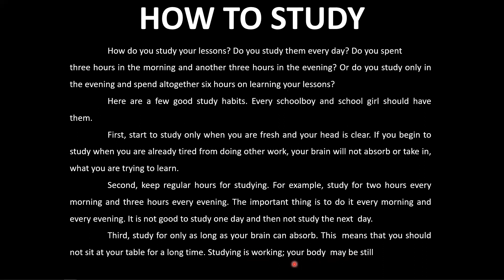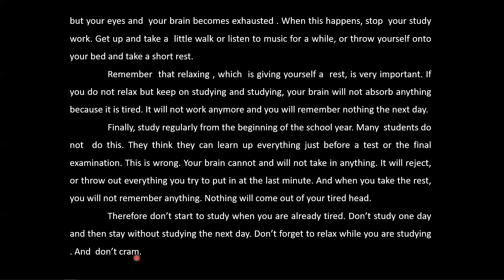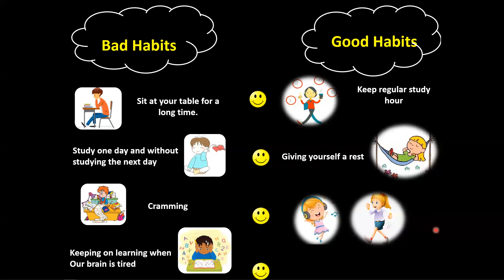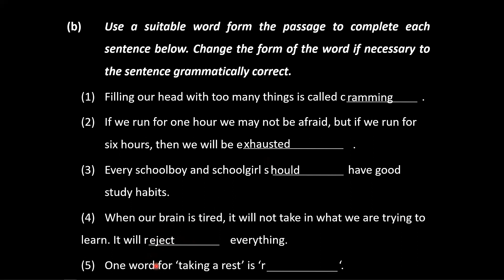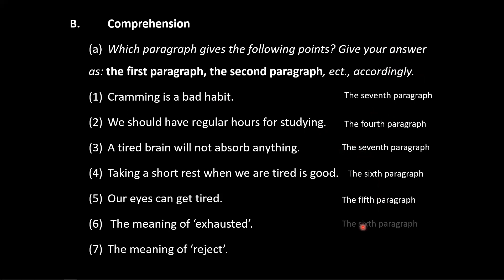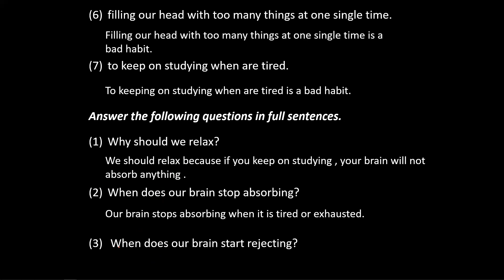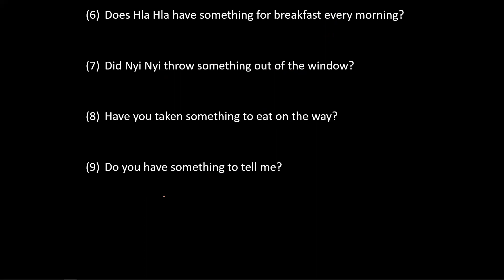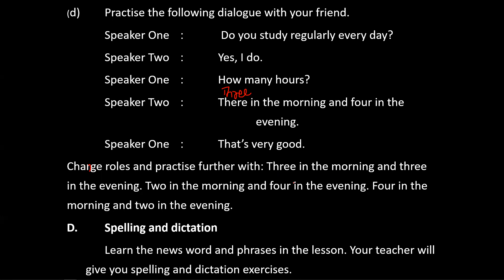G9_English_Lesson_8